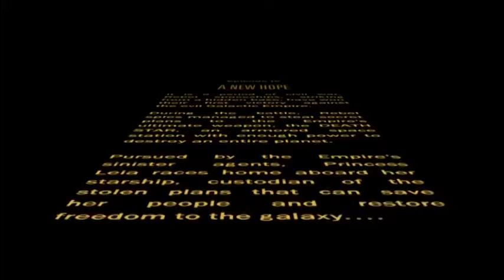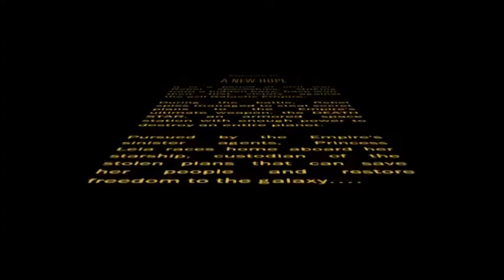John Williams - Star Wars Main Theme (Remix)